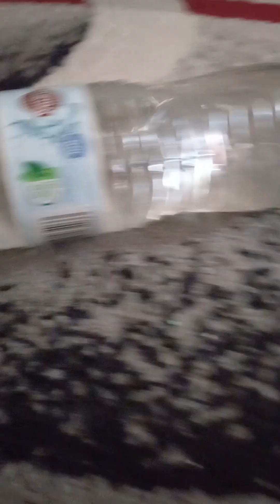Water Bottle Pencil Time Among US Series 1